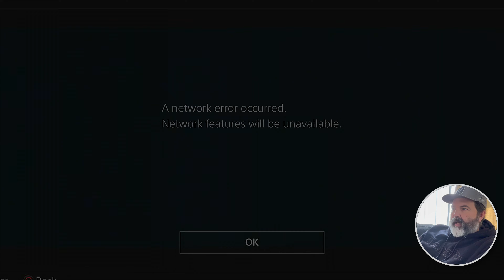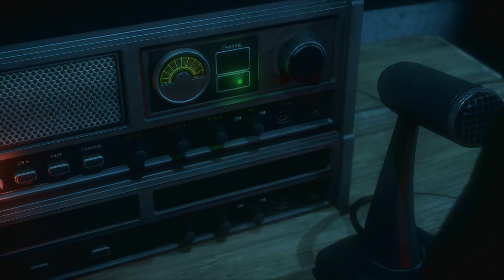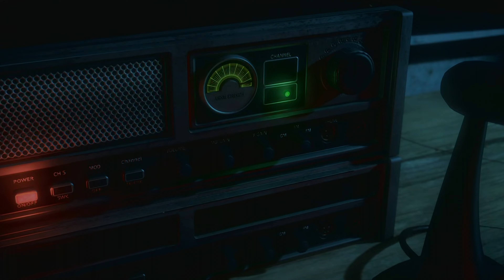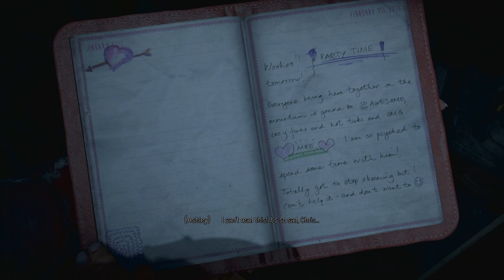Until Dawn | GamePlay Part 6 | PS5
Today we are doing part 6 of our gameplay of Until Dawn on the PS5.  As many know Supermassive games make some of our favorite titles and so being a new playstation owner we decided we should play one of their first titles.  This is originally a PS4 title but looks and plays great on the new console.  If you haven't played Until Dawn make sure you give this a watch.  Scary Stuff!!!  This chapter definitely gave me a couple of good jump scares!

Stabilizers
DJI Ronin SC